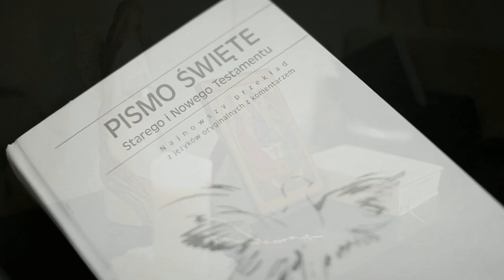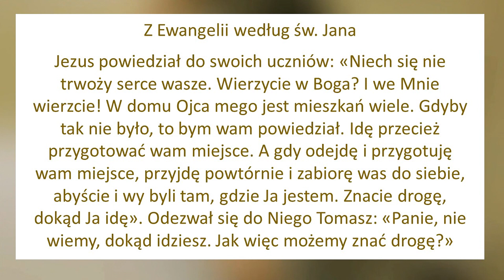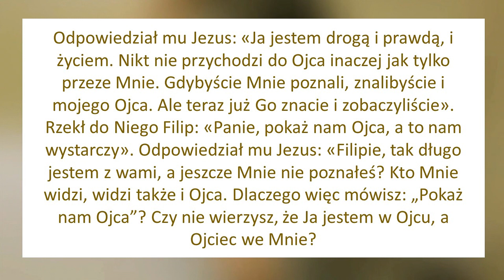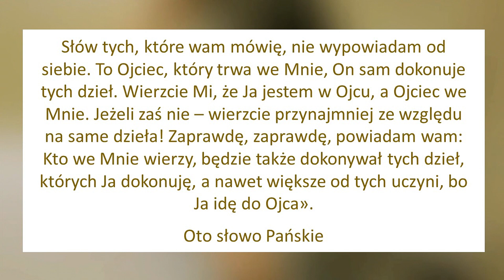#147 - 7 maja 2023 - Ja jestem drogą i prawdą, i życiem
W tym tygodniu Słowo Boże kieruje do nas ks. Zbigniew Borawski 🔥🔥🔥
Jezus powiedział do swoich uczniów: «Niech się nie trwoży serce wasze. Wierzycie w Boga? I we Mnie wierzcie! W domu Ojca mego jest mieszkań wiele. Gdyby tak nie było, to bym wam powiedział. Idę przecież przygotować wam miejsce. A gdy odejdę i przygotuję wam miejsce, przyjdę powtórnie i zabiorę was do siebie, abyście i wy byli tam, gdzie Ja jestem. Znacie drogę, dokąd Ja idę». Odezwał się do Niego Tomasz: «Panie, nie wiemy, dokąd idziesz. Jak więc możemy znać drogę?» Odpowiedział mu Jezus: «Ja jestem drogą i prawdą, i życiem. Nikt nie przychodzi do Ojca inaczej jak tylko przeze Mnie. Gdybyście Mnie poznali, znalibyście i mojego Ojca. Ale teraz już Go znacie i zobaczyliście». Rzekł do Niego Filip: «Panie, pokaż nam Ojca, a to nam wystarczy». Odpowiedział mu Jezus: «Filipie, tak długo jestem z wami, a jeszcze Mnie nie poznałeś? Kto Mnie widzi, widzi także i Ojca. Dlaczego więc mówisz: „Pokaż nam Ojca”? Czy nie wierzysz, że Ja jestem w Ojcu, a Ojciec we Mnie? Słów tych, które wam mówię, nie wypowiadam od siebie. To Ojciec, który trwa we Mnie, On sam dokonuje tych dzieł. Wierzcie Mi, że Ja jestem w Ojcu, a Ojciec we Mnie. Jeżeli zaś nie – wierzcie przynajmniej ze względu na same dzieła! Zaprawdę, zaprawdę, powiadam wam: Kto we Mnie wierzy, będzie także dokonywał tych dzieł, których Ja dokonuję, a nawet większe od tych uczyni, bo Ja idę do Ojca».
W każdym kolejnym tygodniu znajdziecie nową katechezę głoszoną przez kapłanów Ruchu Gloriosa Trinità na dany tydzień przeznaczoną przede wszystkim do odsłuchania na ATELIER_GT, ale także do osobistej formacji.